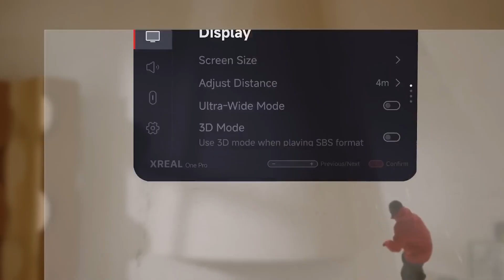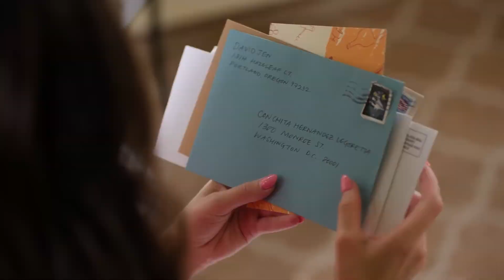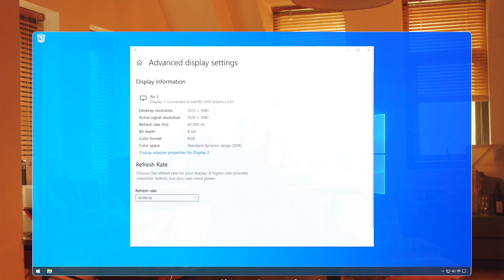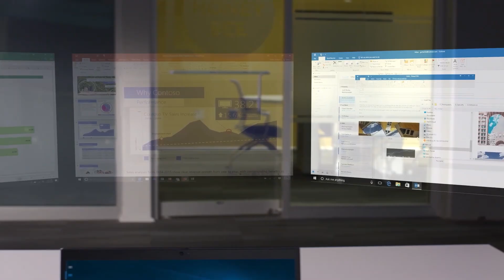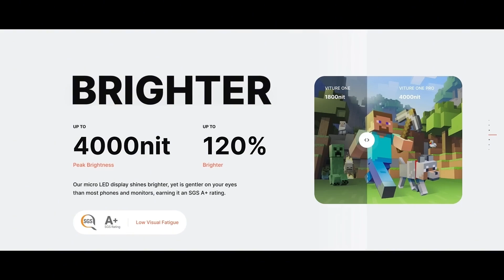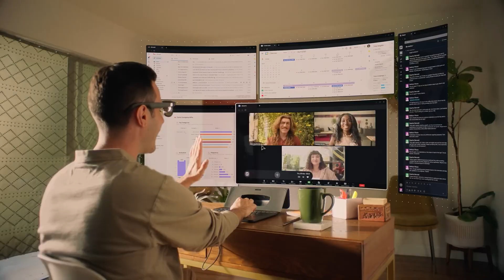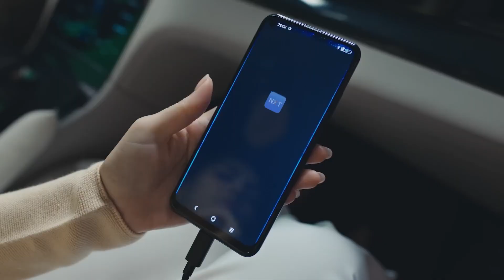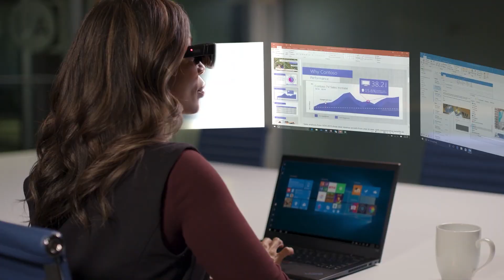10 AI Smart Glasses of 2025 That Will Replace Smartphones Forever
Discover the 10 Best AI Smart Glasses of 2025 that are quietly replacing smartphones forever. From XREAL Air 2 Ultra and Meta Ray-Ban Smart Glasses to Lenovo ThinkReality A3 and Rokid Max 2, these futuristic wearables bring augmented reality, AI assistants, spatial computing, and massive virtual screens right to your eyes.
These aren’t just gadgets—they’re the future of mobile tech, redefining productivity, gaming, and entertainment. Imagine replacing bulky monitors, multitasking hands-free, streaming on a 200-inch AR display, or using real-time translation—all through your glasses.
🚀 In this video, you’ll see how AI-powered AR glasses are transforming everyday life and why they could make smartphones obsolete by 2025.
👉 Watch till the end and comment which smart glasses you think will replace your phone first!